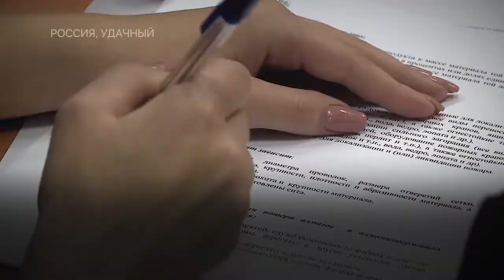Лучший грохотовщик компании «АЛРОСА» работает в Айхале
Полную версию сюжета о